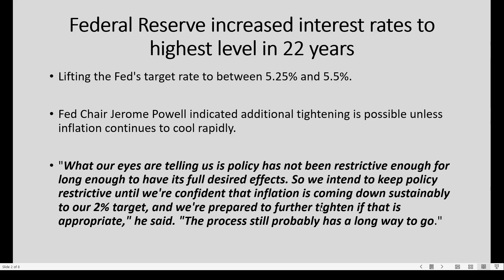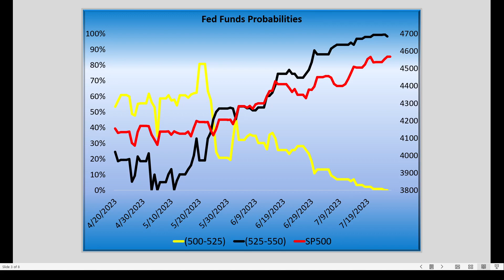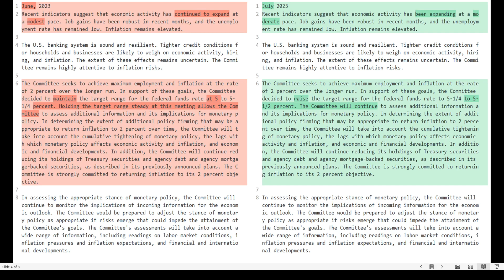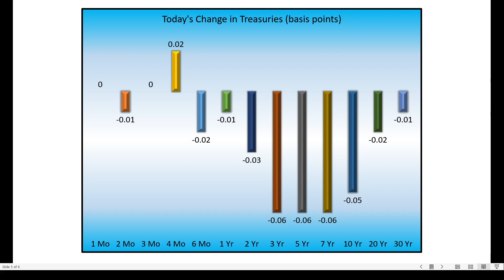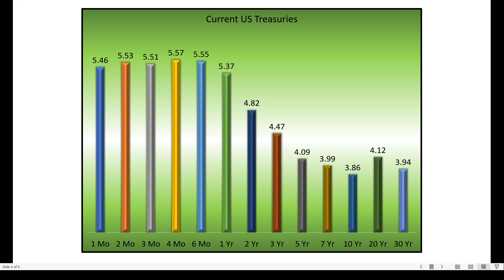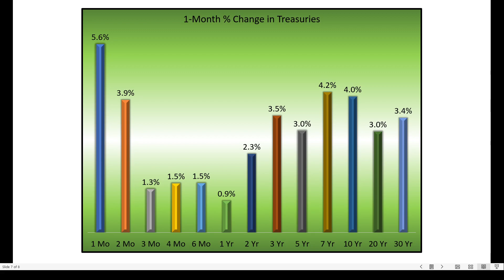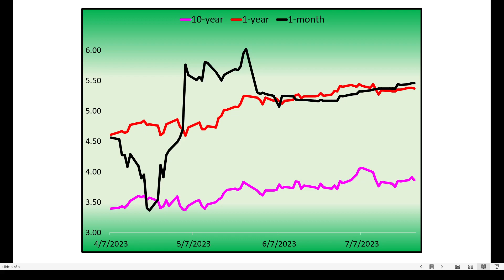The Fed Hikes Rates - We Dive into the Details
Today the Federal Reserve increased their benchmark rate. Here we dive into the details...